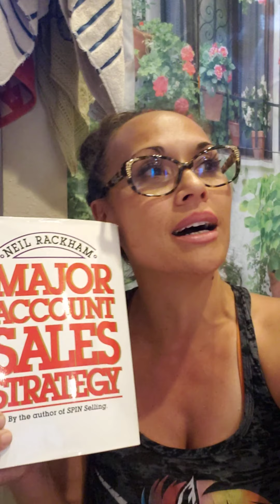Habit Hack #66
Sometimes you need to wait a second until you can calm down enough to say what's next. Little Tala is gettingised the the big world with completely new habits she has to get used to. But she is doing an amazing job, just like we can do, at saying OK, what's next. good girl!! @pawsforlifek9 pleaee.adopt dont shop.